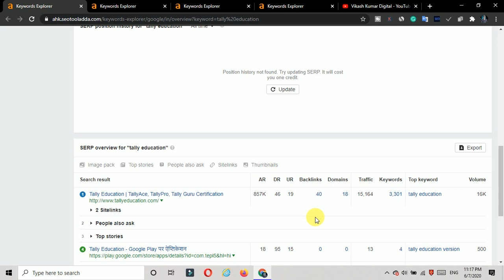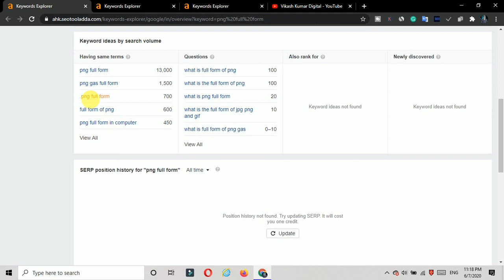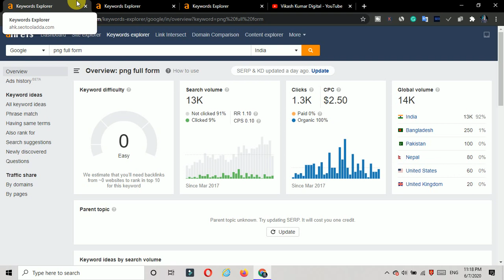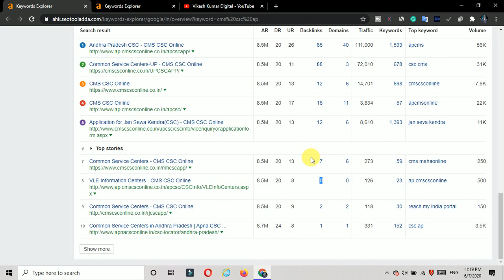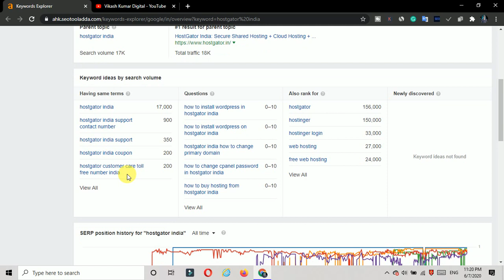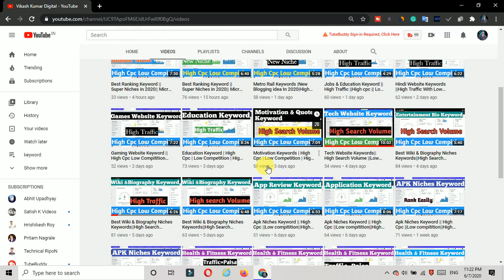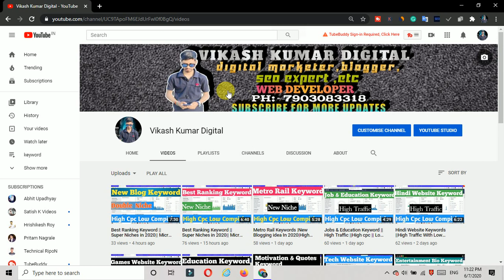$3 And $1 Cpc Keywords || High Cpc Low Compitition || Micro Niches || Best Blogging Keyword 2020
हेलो फ्रेंड्स नमस्कार मेरा नाम है विकास आप सभी को मेरे इस यूट्यूब चैनल में स्वागत है दोस्तों में यहां पर डिजिटल मार्केटिंग और ब्लॉगिंग से रिलेटेड वीडियो डालता रहता हूं यहां पर मैं बहुत सारे केवट भी शेयर करता हूं

और दोस्तों यहां से आपको एसपीओ वगैरह बिल्कुल मुफ्त में सिखाई जाती है मैं यहां पर कोशिश करता हूं कि जितना हो सके उतना आप सभी को हेल्प करूं क्योंकि मैं कमा रहा हूं

 तो आप लोग को भी कमाने का  तरीका सिखाऊं दोस्तों अगर आप लोग हमारे चैनल पर नए हैं तो आप हमारा चैनल को सब्सक्राइब कर सकते हैं और हमें सोशल मीडिया पर भी फॉलो कर सकते हैं जिसका  लिंक नीचे दिया हुआ है

✓Whatsapp No-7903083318 (Only Whatsapp ) Keywords पूछने के लिए कॉल न करें !
✓किसी भी तरह जानकारी के लिए व्हाट्सप्प पर मेसेज करे!
•Some digital services
✓Buy SEO Tool Service In Cheap Price
1.AHREF(299/M)
2.Moz Pro
3.Semrush
4.All SEO Tool In( 699/M)

✓Buy Pbn Backlink High Da Pa;-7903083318

✓Buy .Com Domain in (Rs 250 )

✓Buy 10 Premium Keyword For Any Niche (Rs199)

•हमारे कुछ प्रीमियम कोर्स 2020 !

✓Buy Both Course Only (Rs 1899)

Quaries Solve in Video

micro niche keyword list,micro niche keyword,research techniquesz,micro niche keyword ideas,micro niche blog keywors,
keyword research for micro niche blog,
micro niche keywords,micro niche blog keywords,micro niche website keyword,